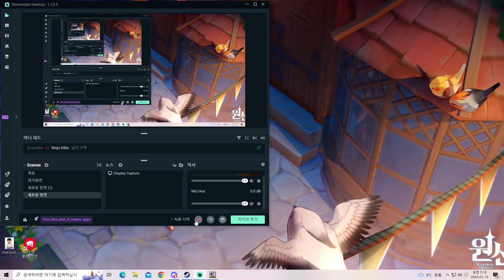COH3 2vs2 Italian pizza panzer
pizza panzer

썸넬 교체 - 스시탱크였던것